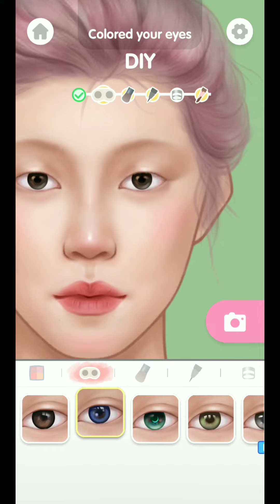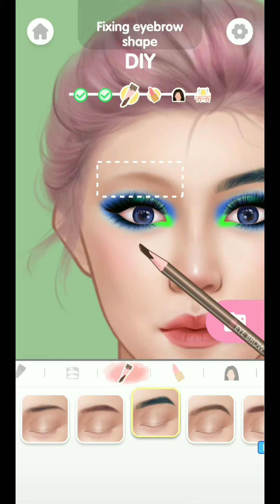Makeup tutorial | makeup makeover | makeup videos | games | Girlish games